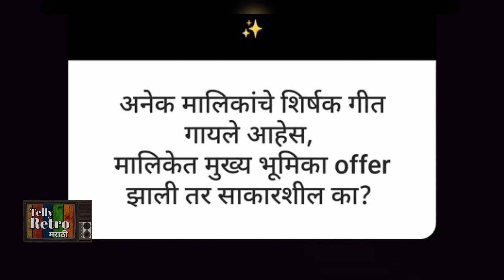This Singer Will Be in Upcoming Marathi Serial| सा रे ग म प फेम हा कलाकार आत्ता झळकणार मालिकेत?